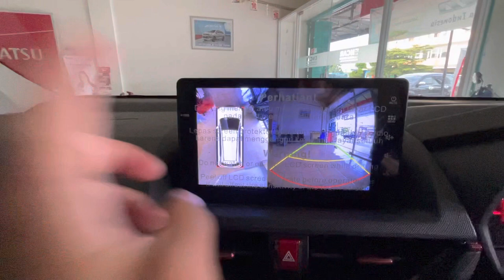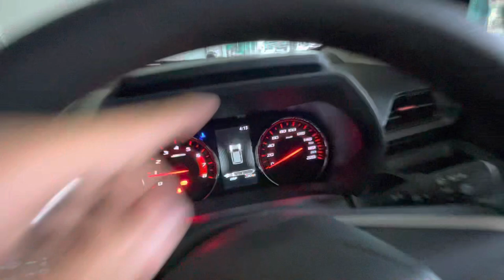RIVIEW ALL NEW XENIA 1.5 R MT ADS / DP HANYA 3.500.000 AJA UDAH BISA PROSES PROMO AHIR TAHUN